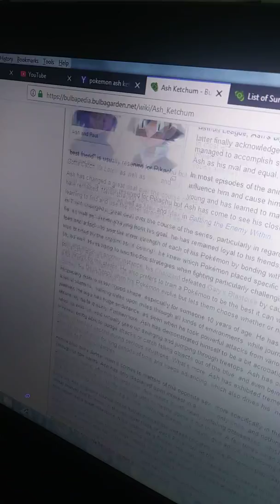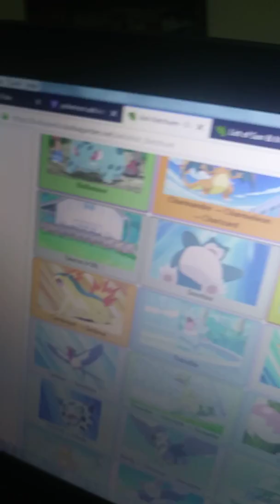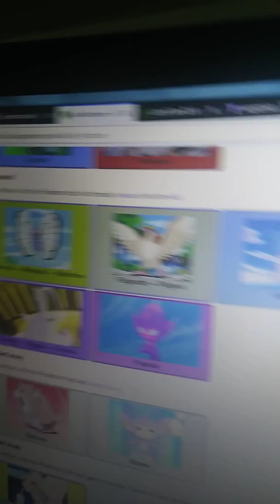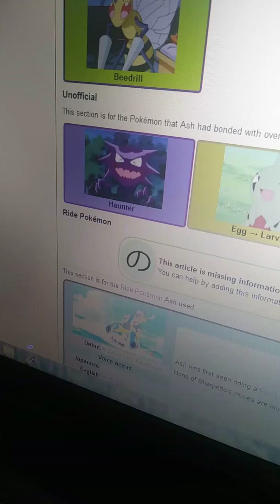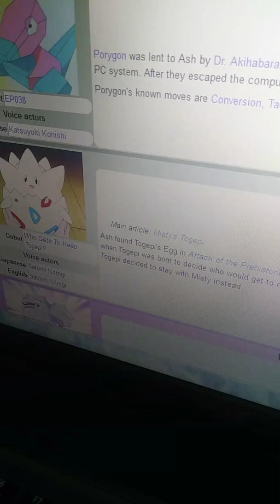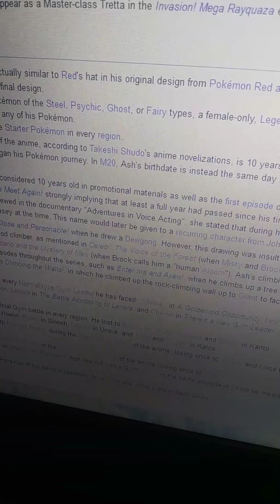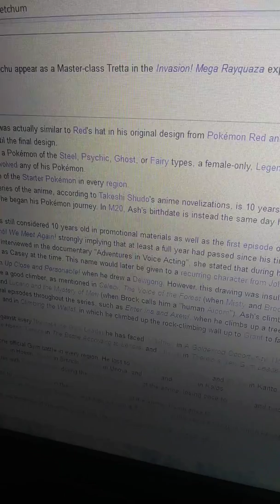Let's Talk More About Pokemon Anime Series!!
This Is The Stuff I Would Like To See Happen In The Pokemon Anime Series Before It All Comes To An End!!